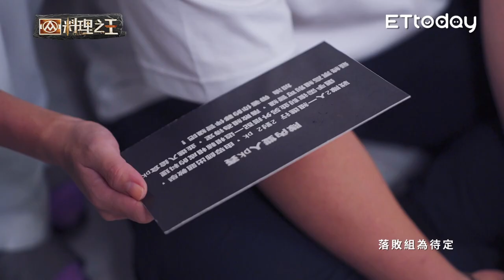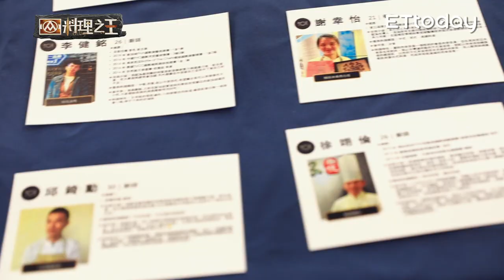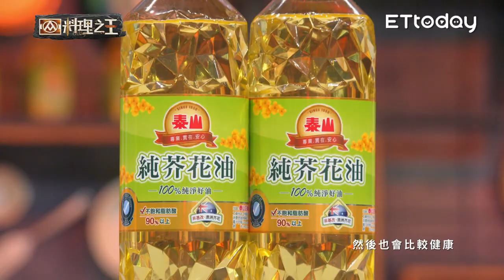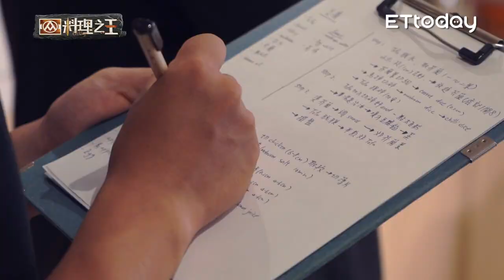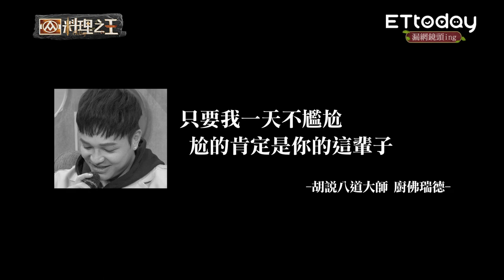【料理之王3】EP4完整版 復刻阿謨師經典拿手菜 隊內捉對廝殺誰能逆境險勝？｜阿發師 陳嘉謨 廚佛瑞德Fred 王輔立 蔡尚樺｜CooKing 3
主持人：蔡尚樺
首席導師：台菜大師阿發師、國宴名廚陳嘉謨、廚佛瑞德Fred、型男主廚王輔立
(本節目在符合政府相關防疫規範下錄製)

🉐料理之王EP4獨家限定復古茄芷袋🉐
活動截止已留言給2位幸運得主

超強廚藝節目《料理之王3》 6月3日全球首播
6/3起，每週五六晚間9點 於ETtoday全平台首播、每週六日 晚間10點 JET綜合台
6/6起，每週一二中午12點 料理之王YouTube 頻道上架